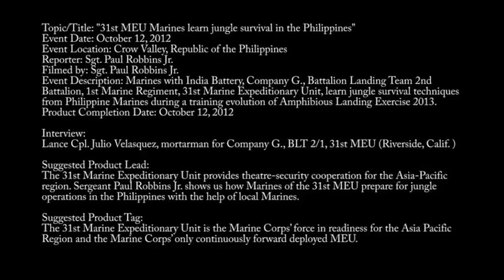United States marine corps in extreme situations in the jungle.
Watch  United States marine corps in extreme situations in the jungle. onlin
Video of US Marines from the 31st Marine Expeditionary Unit during a tropical jungle survival training.